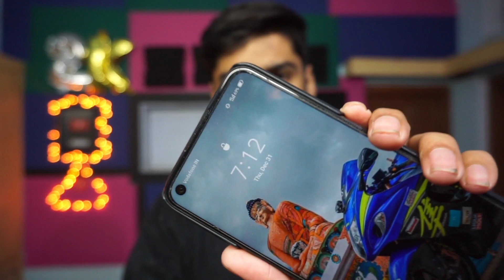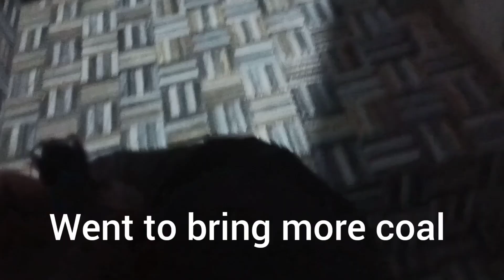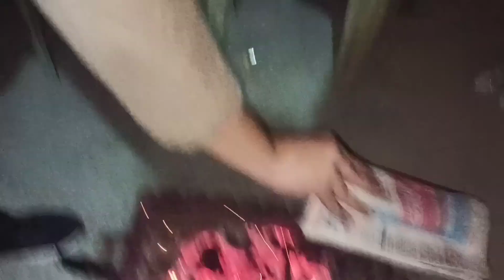Cooked our food for New year 💥 vlog01 2021.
Primary Camera:- Sony Alpha ILCE-5100L 24.3MP Digital SLR Camera (Black) with 16-50mm Lens, with Camera case, Memory Card and Sony MDR-XB550AP Headphones.

Secondary Camera:- Sony DSC W830 Cyber-Shot 20.1 MP Point and Shoot Camera (Black) with 8X Optical Zoom + SanDisk 128GB Ultra SDXC UHS-I Memory Card - 100MB/s, C10, U1, Full HD, SD Card

SJCAM SJ 4000 Air 4K Full HD WiFi 30M Waterproof Sports Action Camera Waterproof DV Camcorder 16MP Sports and Action Camera

Tripod:- AmazonBasics 60-Inch Lightweight Tripod with Bag (2 Pack)

Gorilla pod 10inch:- OAHU® Gorilla Tripod (13 Inch Height) for Camera, DSLR and Smartphones with Universal Mobile Attachment- Gorillapod for Photography,Youtuber's,Videography,Shooting Films.

Gorillapod 5inch:- Cellphonez® Gorillapod Flexible Mini Tripod (6 inch Height) for Smartphones with Universal Mobile Attachment.

Riding Gloves:- Probiker Leather Motorcycle Gloves (Red, M)

@MD Moto Vlogs